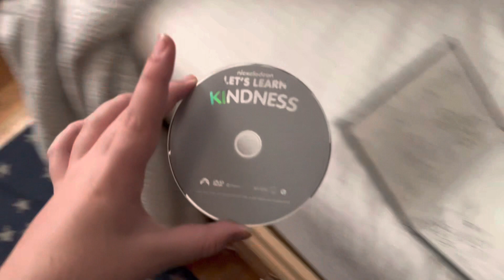Opening/Menu Walkthrough To Nickelodeon/Nick Jr.: Let’s Learn Kindness 2015 DVD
Printdate According To VIDEO_TS Folder: May 26th, 2015